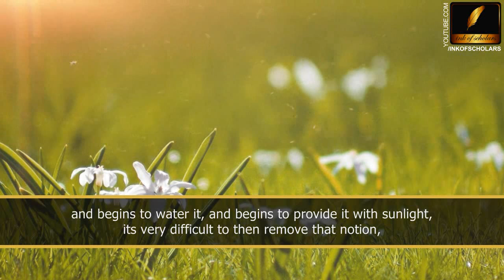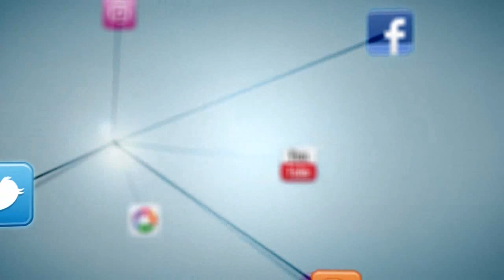I have bad thoughts: Is it too late? Shaykh Husain Abdul Sattar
I have bad thoughts: Is it too late?
By Shaykh Husain Abdul Sattar

This is a clip from the lecture called "avoiding spiritual flu", click here to listen

"Your job is not to completely eradicate those [bad] thoughts, your job is to be a traffic cop ...they make sure that the traffic keeps moving and it doesn't pile up"

"(it's) much easier to remove that weed than trying to remove a tree"
ask for help when spiritual problems develop, not when they are fully formed because
then it will be too late and much more difficult to uproot/remove.

Shaykh is a lecturer in medicine. He has attained Islamic education from the U.S, Syria and Pakistan. He is the student of the renowned Shaykh Zulfiqar Ahmad.

The end nasheed is called "The Glorified Names - Voice Only (No Music)" by Benammi